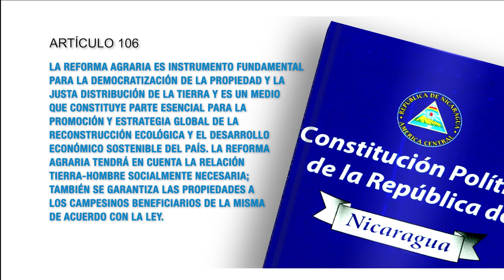Constitución Política artículo 106